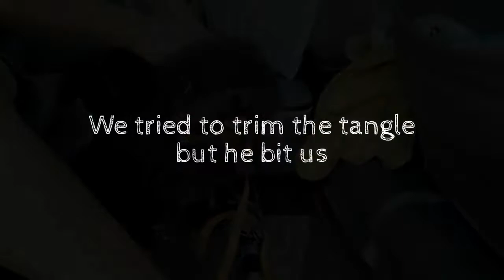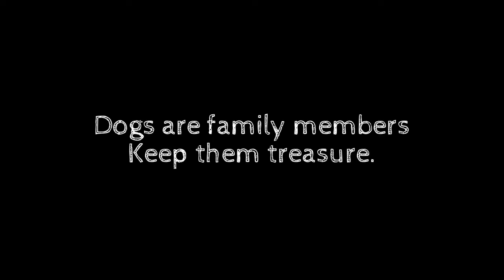PEMILIK ENAK2 PINDAH RUMAH BARU, ANJINGNYA DITINGGAL DI RUMAH KOSONG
One day a lady informed us that she saw a stray dog at  an empty  a house for rent .  It is said the owner moved to the new house and left her alone.  He kept waiting day and night to be picked, but it never happened. We saved the dog and the lady decided to adopt him. Later, we heard that the lady rent that house .
Amazing .the stray dog returned to the same house with different owner who loved him and purely care about him till death do them apart.